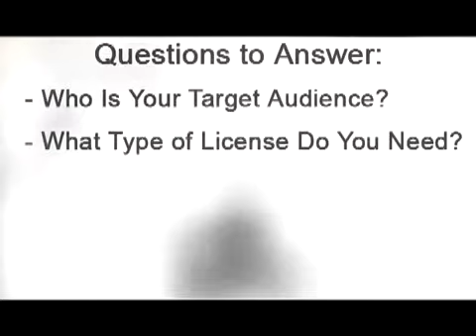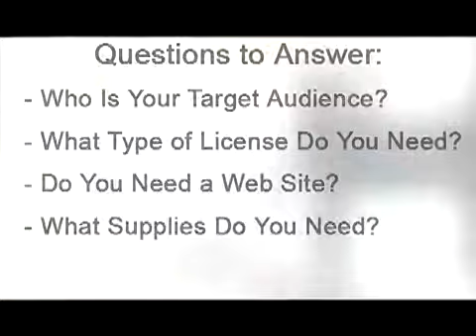Ecommerce solution shopping cart software Creating an Effect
You will require some type of shopping cart solution that customers can utilize when making purchases via your website. Once you finish building your Ecommerce site, you can concentrate on your marketing and sales activities so that you can improve your profits.